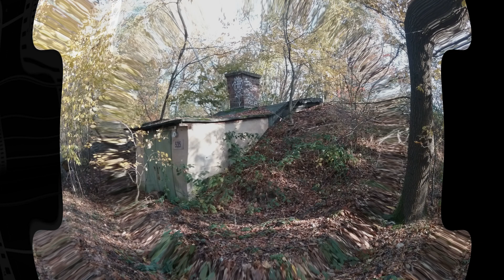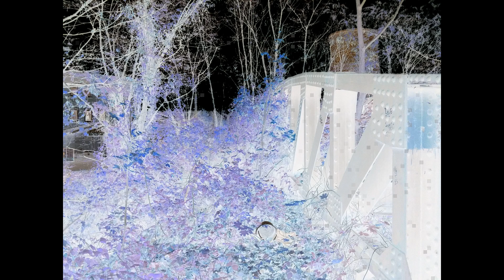Lost Place Geocaching Dresden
Diesmal war ich in Dresden unterwegs und konnte zwei schöne Lost Place finden.
Der erste war sehr nahe am Flughafen der zweite Nähe HBF.
Über ein Abo oder Like würde ich mich freuen.